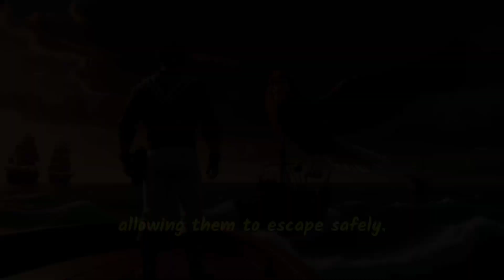Sindbad's legendary voyages"story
English listening practice daily story ✅
BooksLearn the English language by listening to a short story and at the same time learn wisdom, a sermon, and a useful lesson in life
Interesting short stories in English,,
Novels
Story
Reading

story _time
story _of_mylife